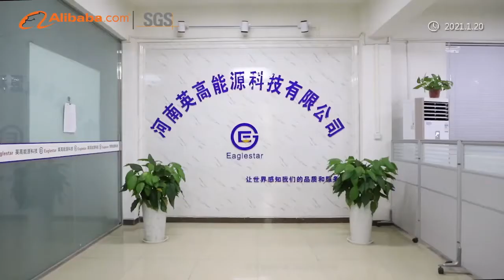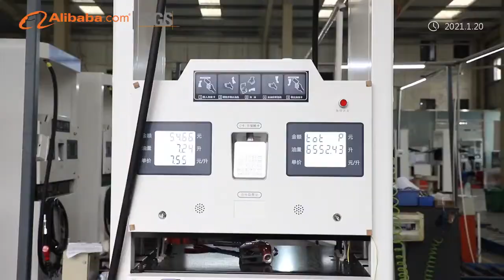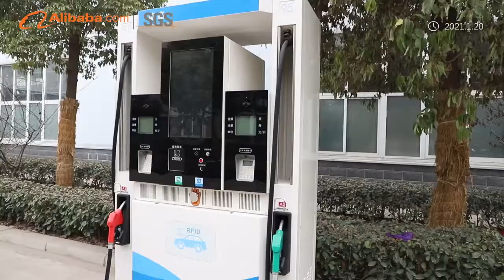Eaglestar Company introduction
Fueling the World! This is Eaglestar company’s Target. Protecting customers’ value! This is our Mission.

In the past 16 years, Eaglestar endeavored on this goal continuously. Now, Eaglestar has grown up one leading manufacturer for retail petroleum equipment including fuel dispenser, auto tank gauge and fuel management system, PE pipeline for underground fuel tanks as well as LNG & CNG equipment.

Eaglestar abide by I S O 9 0 0 1 system strictly. In Eaglestar factory, you will find flexible production lines and strict testing procedures to keep high quality of the products. All the electronic parts must be tested more than 36 hours to avoid the defect of the parts. In order to control the quality. each product is sticked with code number to track the life time for main parts. Our goal is to service our customers better and better.

Innovation is the core spirit of Eaglestar. In the past years, Eaglestar developed many different series of fuel dispensers from classical models to self service models with multi media displays.

Eaglestar has exported products over 5 0 countries. We established branch offices in Nigeria, Ghana, Tanzania, Myanmmar. Meanwhile, we have distribution network in the global market. Eaglestar passed O I M L testing in 2016. We also got the approvals in many countries such as Indonesia, Philippine, Malaysia, Sri Lanka, Nigeria, Ghana, Tanzania etc.